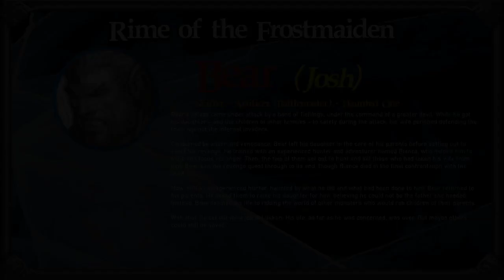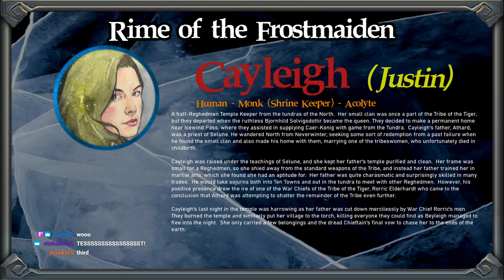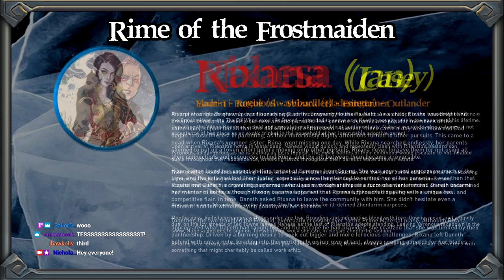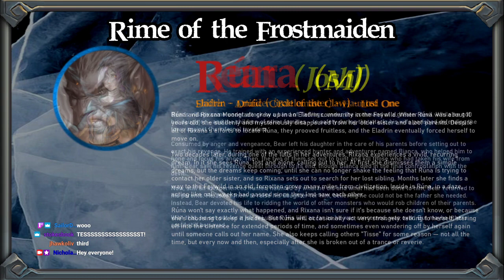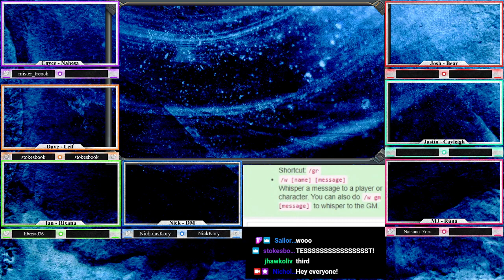Rime of the Frostmaiden 10: The Black Cabin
Nick brings Cayce, Dave, Josh, Justin, and MJ to Icewind Dale! Come watch them face down the dangers of the wild combined with the dangers of the Ten Towns.

Introduction - 5:31
Greetings! - 8:55
Last Session Recap - 11:57

THE BLACK CABIN - 16:29
The Summer Star - 33:28
Mack's Wine - 49:34
Close Quarters - 1:29:42
Modifying the Summer Star - 1:45:50
The Summer Star Reacts - 1:48:00
The Border Ethereal - 1:52:17
Mack's Wine Part 2 - 2:04:32
Activating the Summer Star Part 2 - 2:26:30

On the Road to Revel's End - 2:46:20
Arveiaturace's Appearance - 2:52:15

Arrival at Revel's End - 3:35:08

THE PARTY
Nahesa (played by Casey): Yuan-Ti Pureblood Wizard (Bladesinger) 4th level
Leif (played by Dave): Human Ranger (Northern Warden) 4th level
Rixana (played by Ian): Summer Eladrin Rogue (Swashbuckler) 4th level
Bear (played by Josh): Shifter Artificer (Battlesmith) 4th level
Cayleigh (played by Justin): Human Monk (Way of the Shrine Keeper) 4th level
Rúna (played by MJ): Autumn Eladrin Druid (Circle of the Claw) 4th level